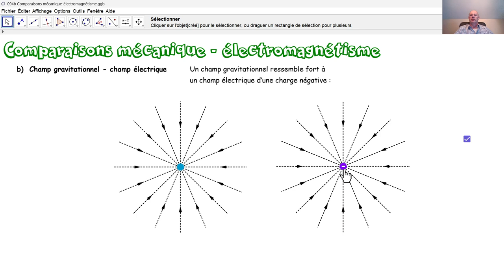Physique 5PhF094 Comparaisons mécanique électromagnétisme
Nous comparons la loi universelle de gravitation de Newton à la loi de Coulomb, un champ de gravitation au champ électrique d'une charge ponctuelle négative et les lignes d'un champ de gravitation aux lignes du champ magnétique à l'intérieur d'un aimant en U.